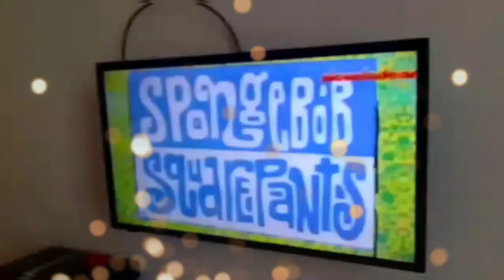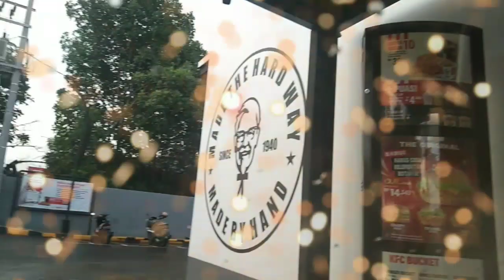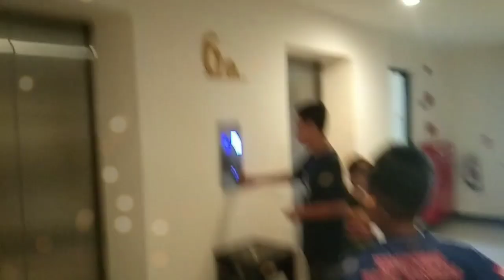Selamat datang 2023 dan selamat tinggal 2022